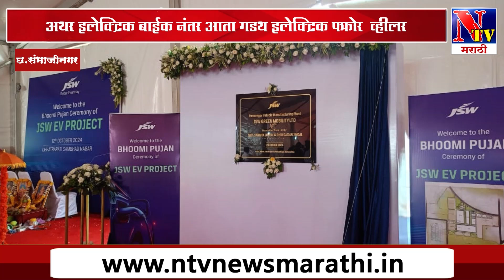Chh.Sambhajinagar : बिडकीन DMIC येथे कमर्शियल वाहन प्रकल्पाचं (636एकर )भुमिपुजन